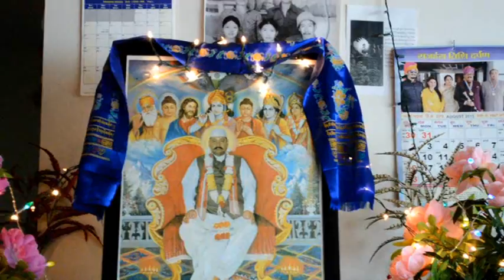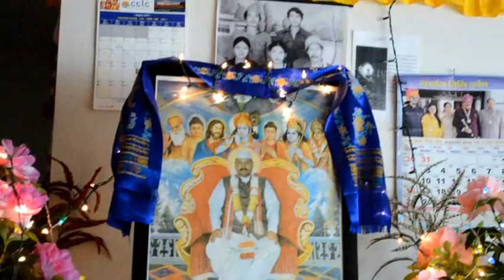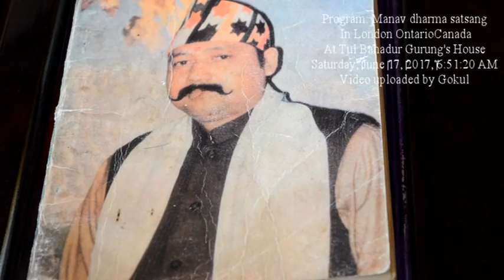Manav Dhrma satsang in Canada at tul bahadur gurung's house